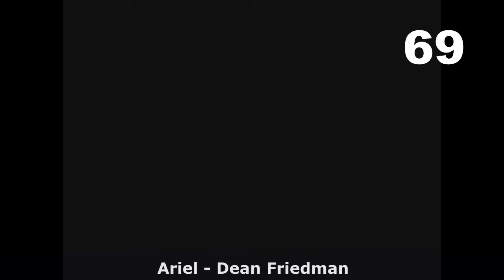1977 Billboard Year ✦ End Hot 100 Singles - Top 100 Songs of 1977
1977 Billboard Year - End Hot 100 Singles
Top 100 Billboard Songs of 1977